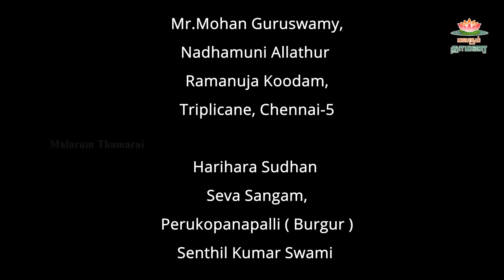Karuppasamy Varaaru Song | கருப்பசாமி வாராரு பாடல்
Music Sung & Performed by
Veeramanidaasan

சிறப்புக் கருப்பன் ஆட்டம் வழங்கியவர்: “கலைமாமணி” திரு முத்துக்குமார் குழுவின்… ஶ்ரீ பிரபாகரன்

Lyrics: Mugilan

Bgm Scoring: Pradeep

Co- Ordinator : K.Rajamani

Recorded at Pro Sound Studios
by Vijaykumar

Produced by
G.K.K

Production Head
Ganesh.M

Production Incharge
Francis. A.F

Camera Team
Ashok Kumar
Balaji
Naresh

Audio & Lighting
M.Ganesh & Team

Visual Editor & Title Animation
Aro

Thanks to
Mr.Mohan Guruswamy,
Nadhamuni Allathur
Ramanuja Koodam,
Triplicane, Chennai-5

Harihara Sudhan
Seva Sangam,
Perukopanapalli ( Burgur )
Senthil Kumar Swami
Arunkumar Swami
Vedha Varshan Swami

Sri Pamba Vasan Iyyappa Seva Sangam
(Otteri)
Nandha Swami - Saravanan Swami
Janaki Raman Swami - Visvam Swami

Om Sri Harihara
Iyyappa Sevasangam,
Kotturpuram &
Sri Iyyappa Baktha Bhajanai
Sabari Yathirai Kuzhu (Semmancheri)
Mugilan Swami - Suriya Swami
Mohan Swami - Appu Saravanan Swami
Hariharan Swami - Yuvaraj Swami
Sriharan Swami - Balaraman Swami
Manimaran Swami -Prasath Swami
Balaji Swami - Jaivel Swami
Siddarthan Swami - Selvi Amma

Bengaluru Sri Gurumandalam Trust
Saravanan Swami - Palani Swami
Vinoth Swami - Chinnaiya Swami
Pradeep Swami

Arkadu Theerthamalai Agasthiyar
Ashrama Adiyargal
Sundar Rajan Swami
Sthapathi Murugan Swami
Selvaraj Swami - Velu Swami
Kothandam Guruswami
Gowrishankar Swami
Rajasekar Swami - Suresh Swami

Sri Bala Sastha Baktha Sabha
Arakkattalai - Agasthiyar Ashrama
Adiyargal, Sholinger
Balaji Swami - Kavi Swami
Ranganathan Swami - Sukumar Swami
Bharathi Swami - Dhilip Swami

Radha Samy - Urapakkam
Venket.V  - Urapakkam

Creative Head - Audio & Video
Veeramanidaasan